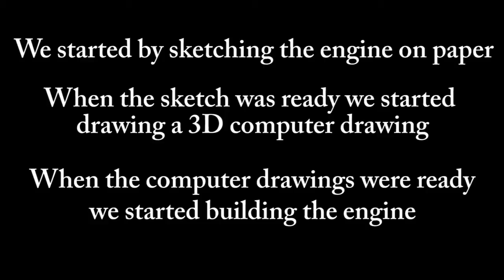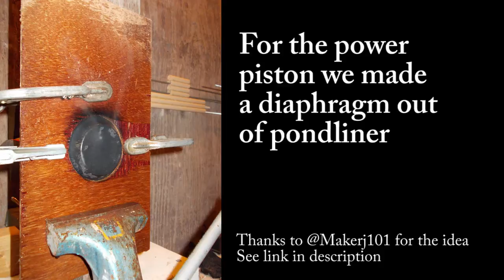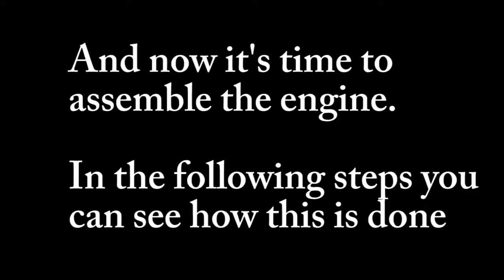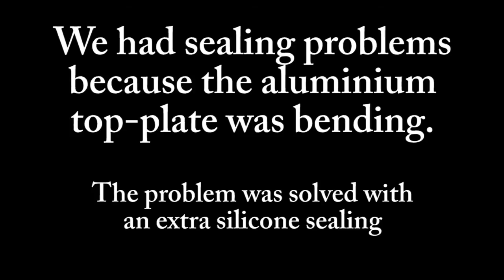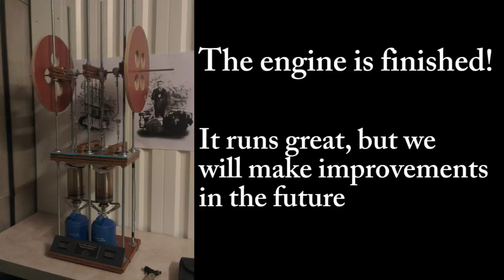Two-Cylinder Stirling Engine - How It's made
Video about how I built the Two-Cylinder Stirling Engine.
For other videos about this engine, see my channel!

Materials:

Displacer cylinders: